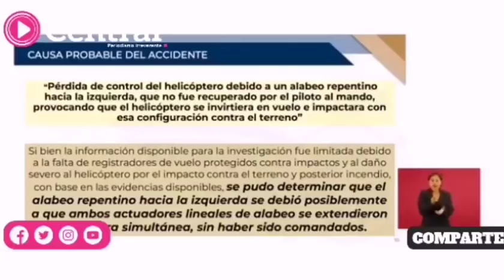Descarta gobierno federal atentado en la muerte de Moreno Valle y Martha Erika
El Secretario de Comunicaciones y Transportes, Javier Jiménez Espriú señaló que desde el 13 de octubre se detectó una falla en el actuador uno y que aun así la empresa Servicios Aéreos del Altiplano siguió dejándolo operar.